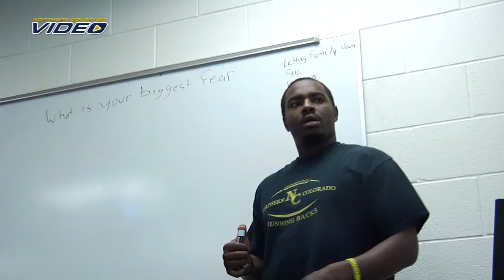The Freshman Experience' - Northern Colorado Football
This is the second video in a four-part series, "Bears Camp," chronicling the 2013 Northern Colorado Football training camp. In this episode, Northern Colorado Video went inside the program with the newcomers -- the freshmen.